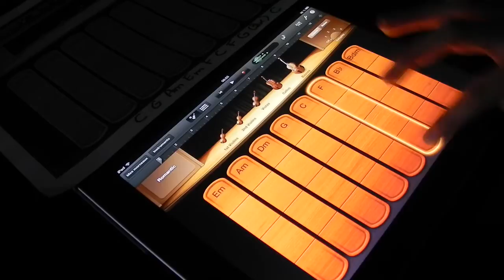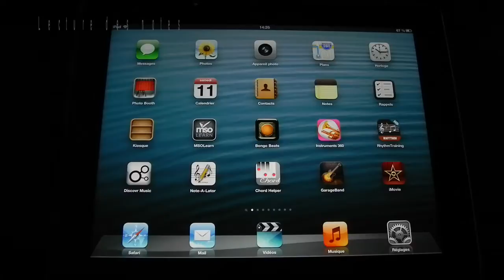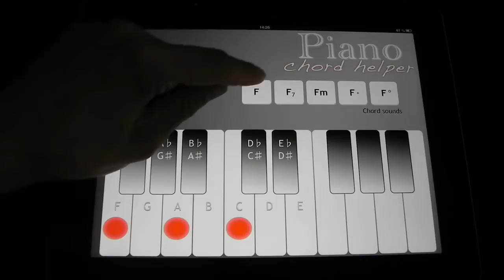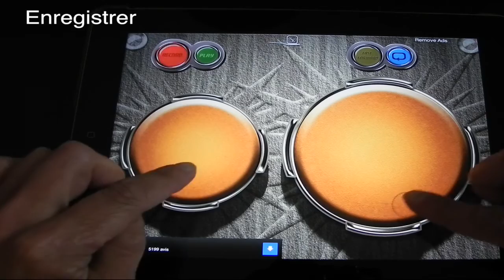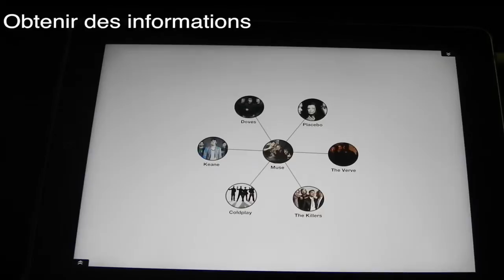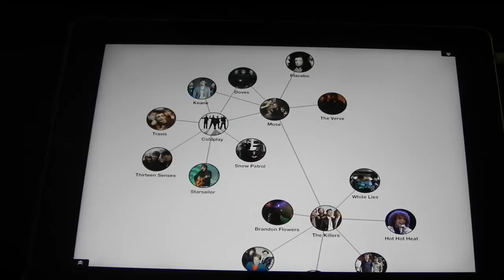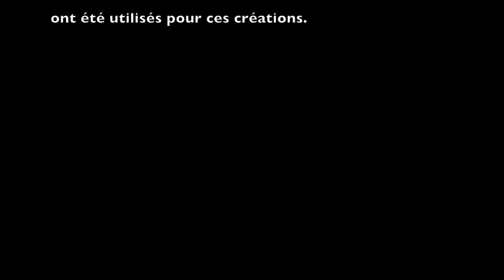Démonstrations iPad en musique à l'école Marc-Aurèle-Fortin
Montage de plusieurs démonstrations iPad des projets et activités réalisés au cours de musique par les élèves de 5ième et 6ième année de l'école Marc-Aurèle-Fortin.